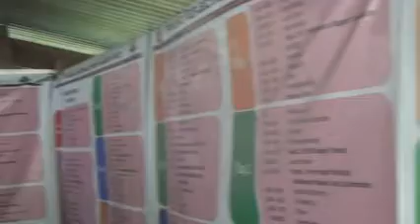O JESUS // Ifugao Reflection Camp Song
O JESUS- sung by this batch of campers during their spiritual morning activities. Uploaded by Ptr. Herman Dinumla